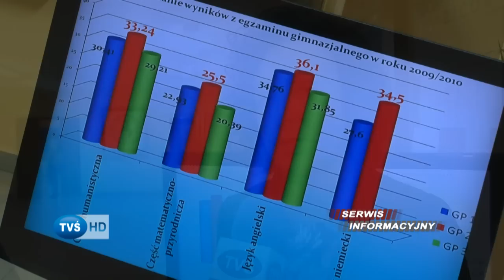Pokazali wszystko co mają najlepsze...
W środę, 7 marca br. dyrekcja, grono pedagogiczne i uczniowie prawie na dwie godziny zaprezentowali wszystko co mają tu najlepsze i czym dysponują aby nauka odbywała się bezstresowo była bezpieczna i przynosiła pożądane  efekty. Mowa tu o imprezie pod nazwą „Drzwi otwarte" w Gimnazjum Publicznym nr 2 im. Henryka Sienkiewicza. Zainteresowanie prezentacją, ze strony rodziców przeszło najśmielsze oczekiwania organizatorów, którzy jak zwykle profesjonalnie, rzeczowo i skutecznie potrafili pokazać gościom to co jest już historią szkoły i jednocześnie zachęcić do jej nowego odkrywania przez kolejne roczniki, które z nowym rokiem szkolnym zasiądą w ławkach Gimnazjum Publicznego nr 2.